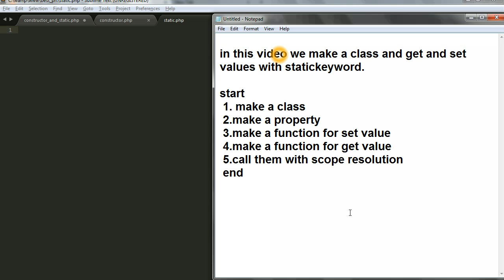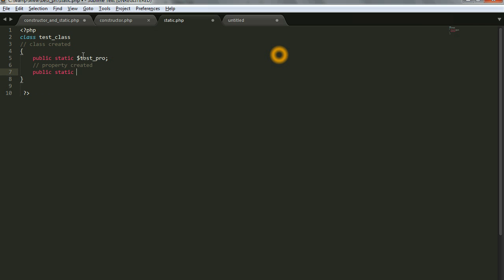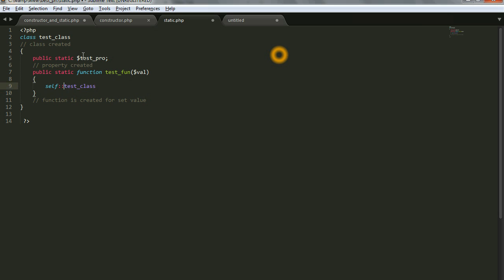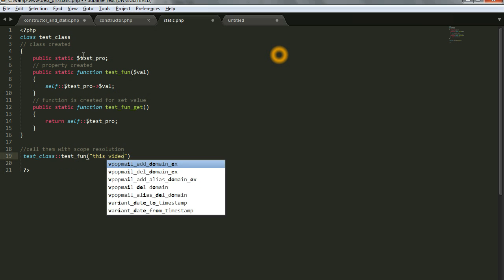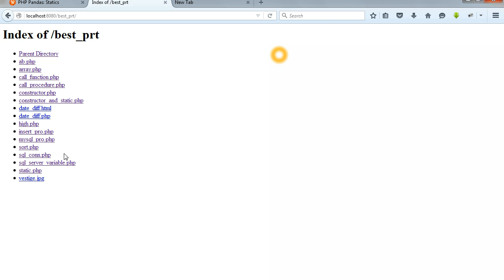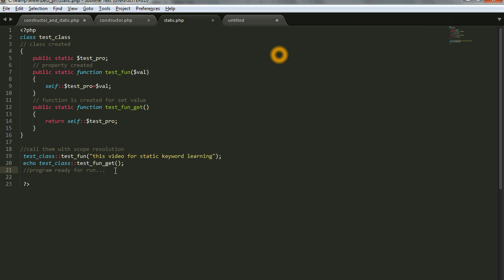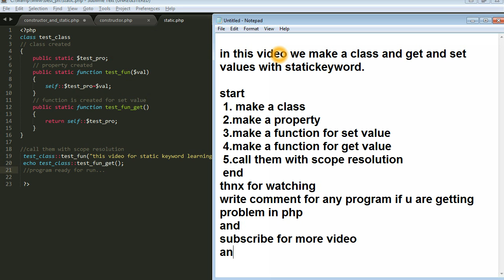static keyword in php step by step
static keyword in php . implement static property, static function. we set the value and we get the value in php.